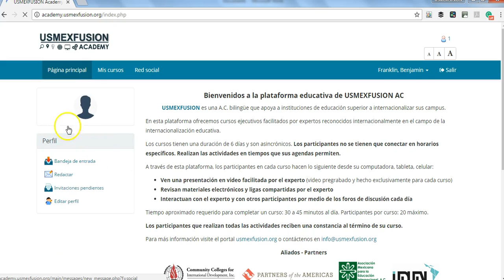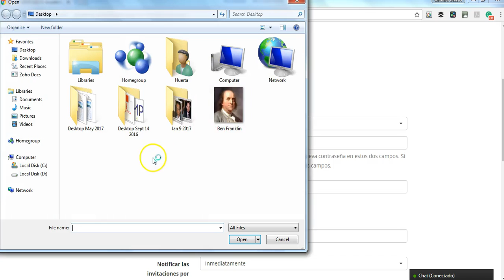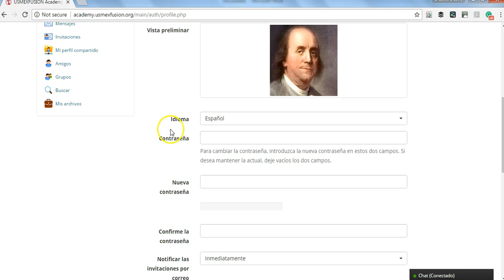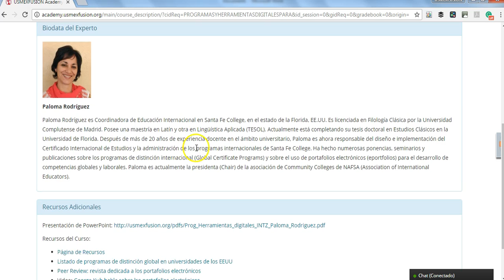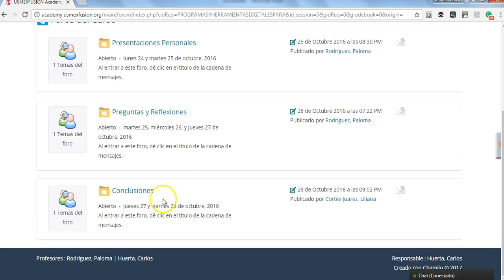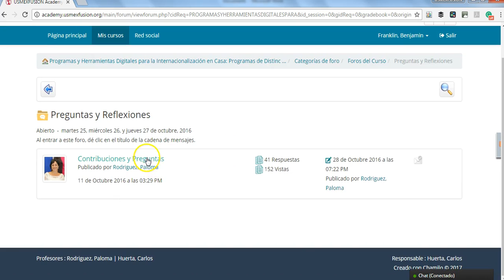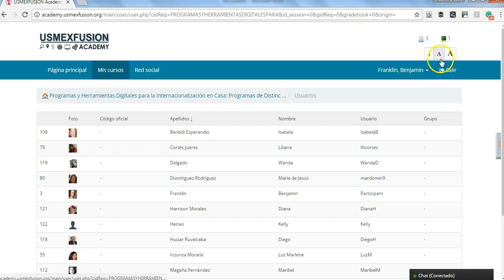Uso USMEXFUSION Academy Usuario